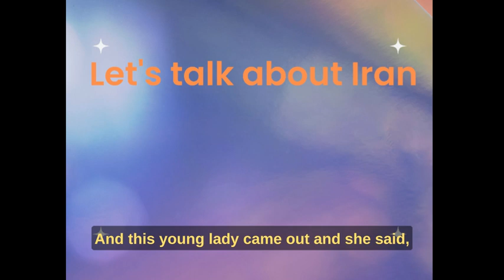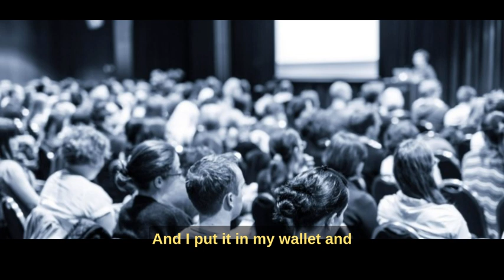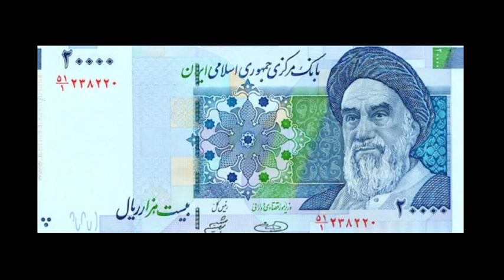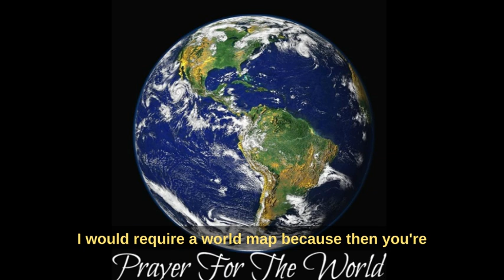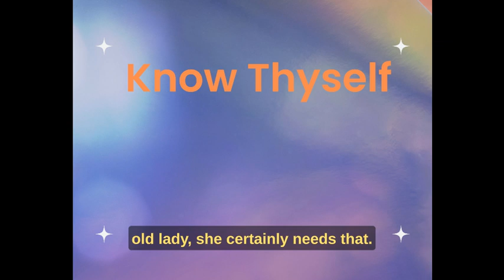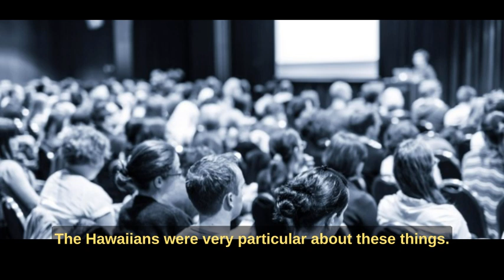Tape13 Ho'oponopono Dead Man's Curve Case QA #4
In this tape, Morrnah talks about the Iran hostage case in more depth, which led to questions about applying Ho'oponopono on broader issues such as racial conflicts and even world peace.

She also talks about cleansing Aka cords when donating clothing to charity, and when collecting antiques.